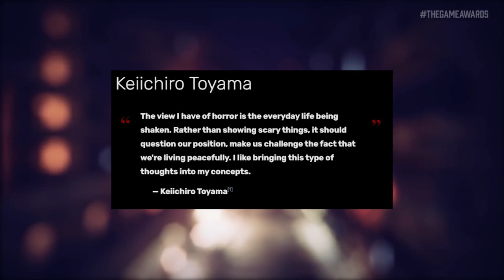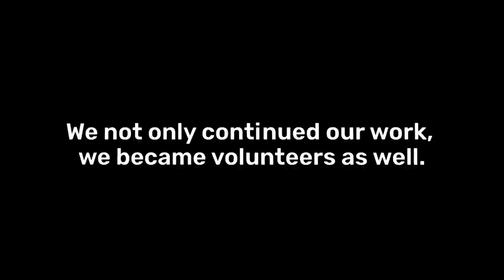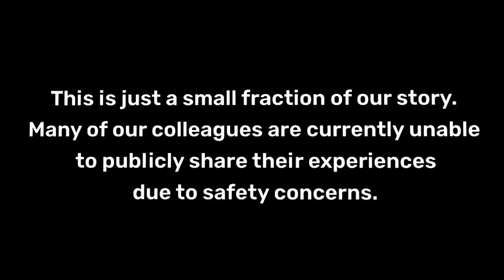Creepiest Upcoming Games 2024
This list is mostly going to focus on body horror type games. We don't get too many of these in gaming that are actually good. Body horror focuses on grotesque imagery, things that make your skin crawl. Dead Space was a perfect example of body horror and I hope more games implement it well in the future.